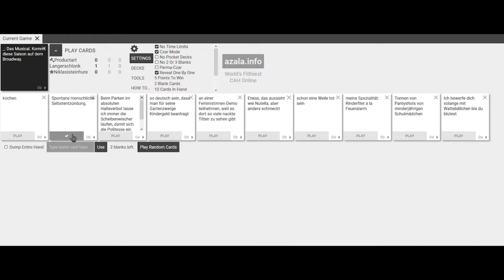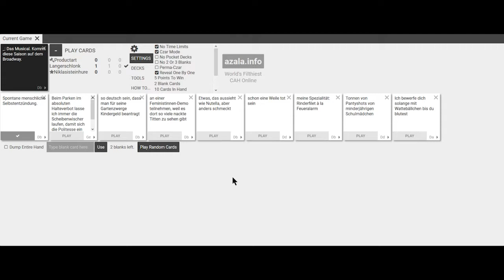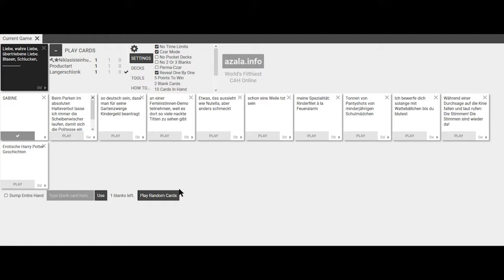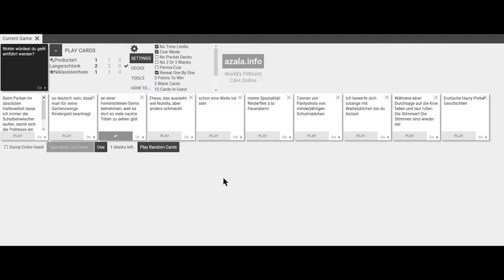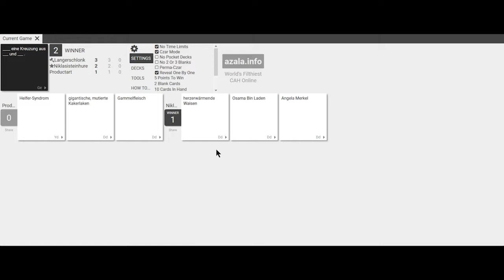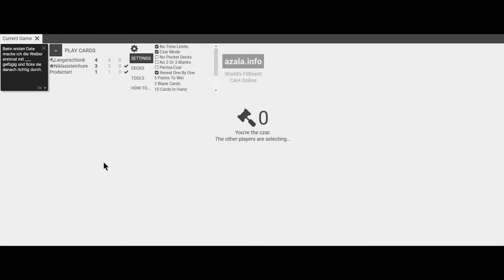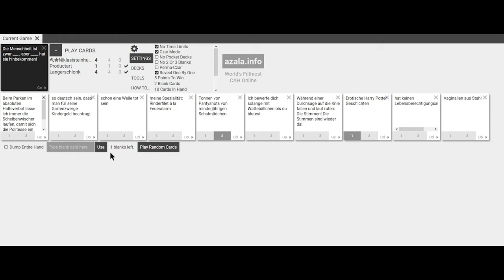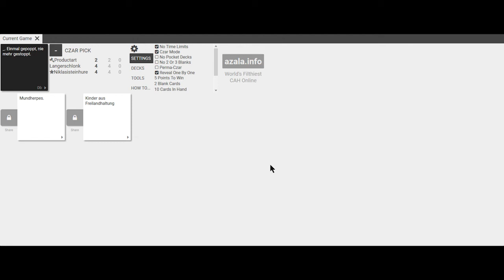___. High five, Bro